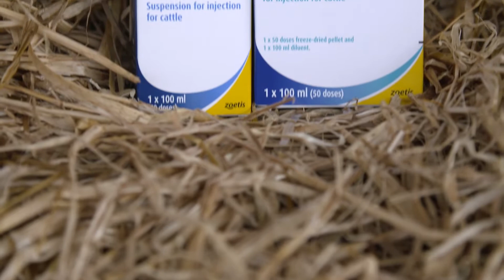Rispoval IBR Live versus Inactivated vaccine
Find out about the benefits of using both a live and an inactivated IBR vaccine to stimulate both parts of the immune system resulting in more robust immunity against IBR